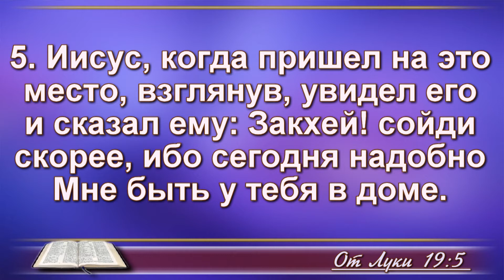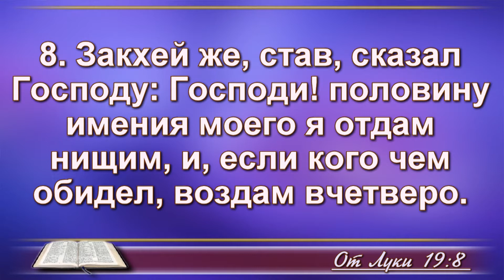Искатели Царства. 10.03.19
Проповедует пастор церкви "Еммануил" Шипилова Светлана